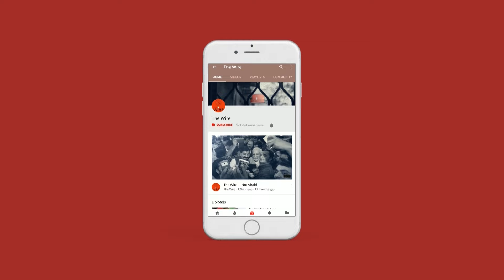Ajit Pawar vs Sharad Pawar, Discussion with Journalists on Baramati Battle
महाराष्ट्र में विधानसभा चुनाव के लिए 20 नवंबर को मतदान होगा। इस बार बारामती सीट पर सभी की निगाहें टिकी हुई हैं।
बारामती सीट से लगातार सात बार अजित पवार ने प्रतिनिधित्व किया है, लेकिन इस बार उनके लिए यह चुनाव इतना सहज नहीं दिख रहा।
उनके सामने उनके भतीजे युगेंद्र पवार की चुनौती है, जिसे एक तरह से शरद पवार बनाम अजित पवार का मुकाबला माना जा रहा है।
इस राजनीतिक संघर्ष को बेहतर समझने के लिए हमने बारामती के स्थानीय पत्रकारों से बातचीत की। ये पत्रकार वर्षों से बारामती की राजनीति पर करीब से नजर रख रहे हैं और इसकी गहरी जानकारी रखते हैं।
हमने इन पत्रकारों से इस चुनाव और बारामती की राजनीति पर चर्चा की है। पूरी जानकारी के लिए देखें यह खास वीडियो।